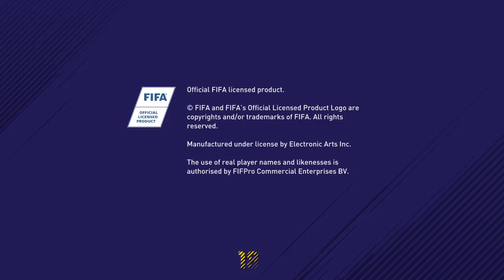FIFA 18 Brighton Unbelievable Jeff